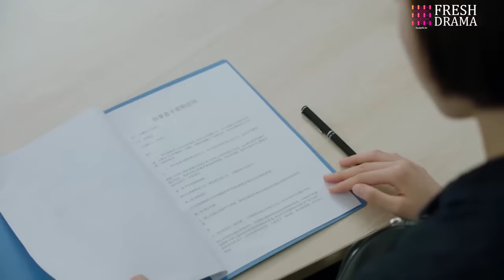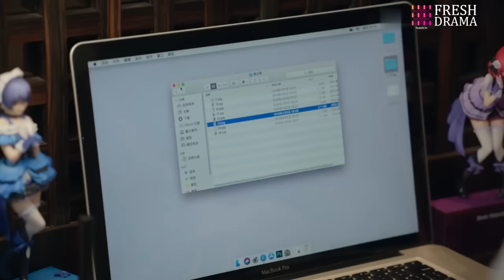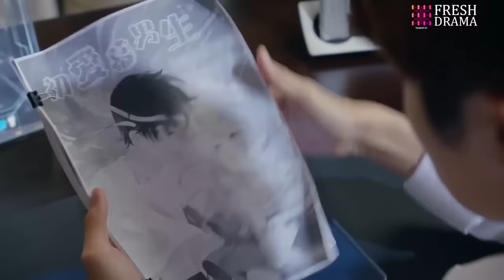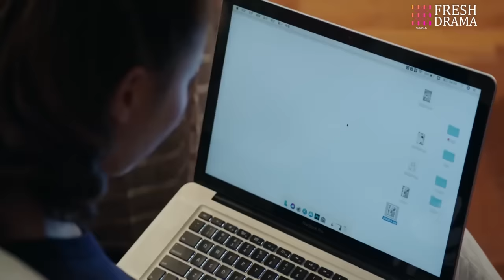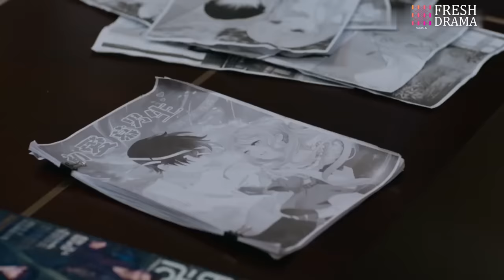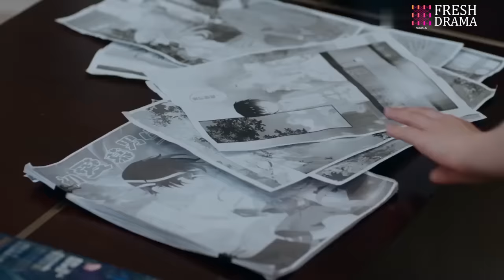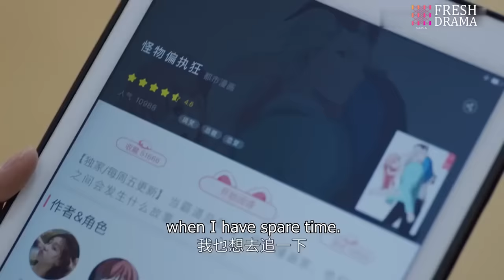President's Secret Wife💕EP10 | zhaolusi | Pregnant bride encountered CEO❤️‍🔥Destiny took a new turn